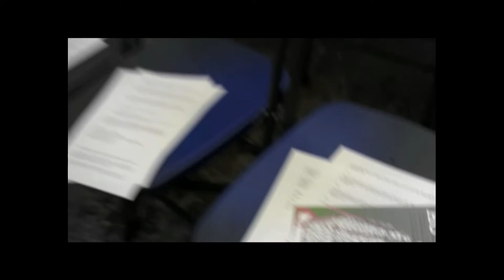Casos i coses en traducció, taula rodona (cicle Manyes del torsimany) INTRO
La taula rodona, ''Casos i coses en traducció'' amb la participació de:  Joan Sellent, Olivia de Miquel, Celia Filipetto i Adan Kovacsics, se celebrarà el dia 29 de noviembre, a les 19,30 en la Llibreria Calders. Passatge Pere Calders, 9